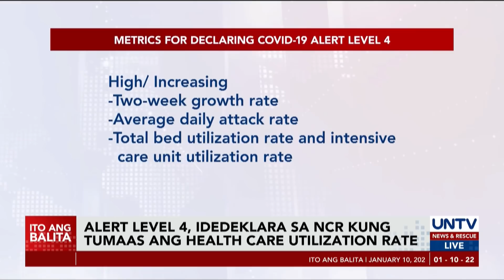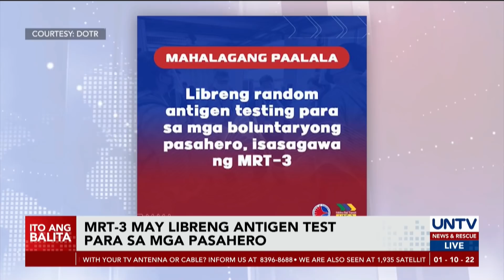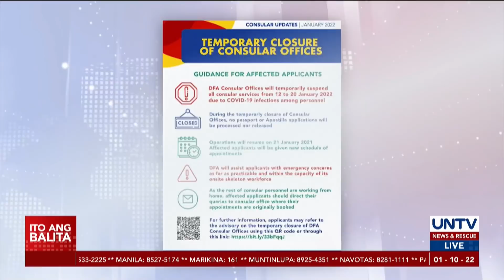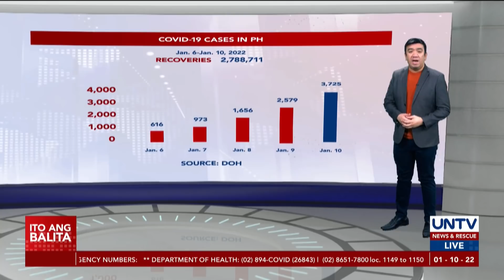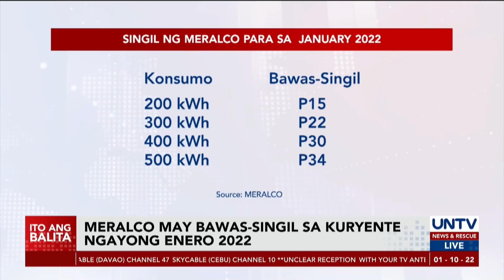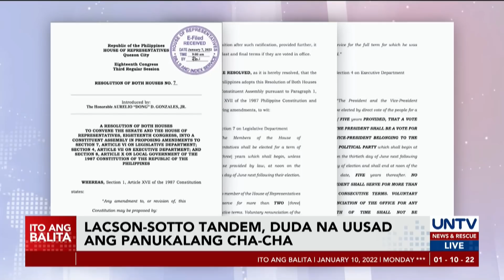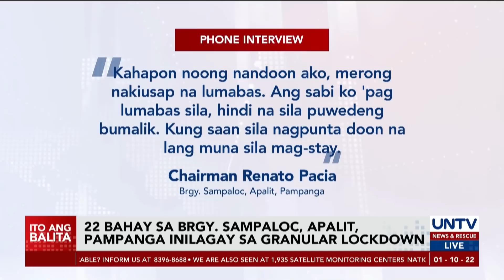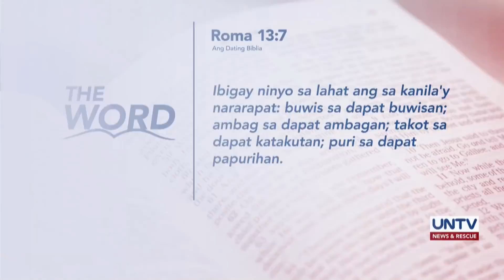UNTV: C-NEWS | January 10, 2022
- NCR mayors, napagkasunduan na manatili sa Alert Level 3 ang Metro Manila
- Comm. Guanzon, pagpapaliwanagin ang kampo ni Marcos
- Deltacron, posibleng mas mapanganib na kombinasyon  ng variants — pulmonologist